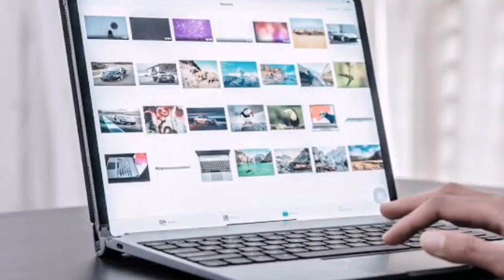Cursos GRATIS Online Con CERTIFICADO | Certificaciones Gratis online 🧠✨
Segundo video hablando y compartiendo con ustedes sobre este tema.

5 plataformas que te ayudarán a empezar tu emprendimiento, adquirir nuevas aptitudes ó complementar tu formación académica.

Dejaré los links directos en el primer comentario.